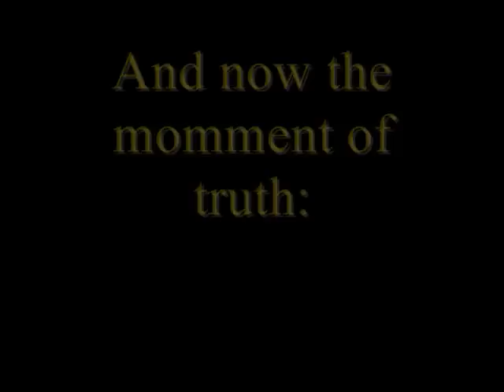Antique Snowmobile Show- Chris' Picnic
photos + fottage from a snowmobile show I went to